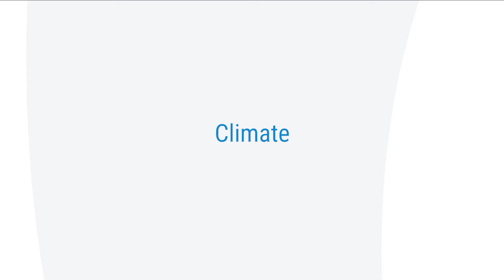What do kittens and blue cod have in common?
Blue cod – the kittens of the sea?

NIWA scientists were analysing videos around the Marlborough Sounds, when they started to notice some strange behaviour from the fish.

Marine Ecology Technicians Brooke Madden and Charlotte Bodie have trudged through a lot of underwater footage in their time, but blue cod (Parapercis colias) were displaying some unusual behaviour.

Charlotte explains, “As part of research, we started looking at the abundance and size structure of blue cod. To help with this, a pair of lasers attached to the underwater camera at fixed distances allowed us to measure the size of the fish, as well as how much seafloor we are sampling It quickly became apparent that blue cod in particular, loved to chase them”.

The videos featured are from Chetwode Bank, but the behaviour has been observed all around the Marlborough Sounds including, Queen Charlotte Sound, Pelorus Sound, the adjacent coast and islands such as D’Urville Island.

“Charlotte and I have been analysing a lot of underwater videos as part of this work,” says Brooke. “We started to notice that blue cod were chasing the camera lasers, kind of like cats do. We haven’t noticed other species doing this, most other fish are not bothered by the lasers.”

While it was a nuisance at first, once the pair adapted to the behaviour, it become quite useful.

“It can make it harder for us to count blue cod as they tend to aggregate and follow the lasers. At the same time, it is also very useful as we can measure the fish more accurately the closer they swim to the lasers so we adapted our approach accordingly,” says Brooke.

“It certainly broke up the monotony of the work,” says Charlotte. “We do a lot of video analysis and see plenty of interesting and unique fish behaviours, but unfortunately don’t have time to investigate everything”.

While the mystery is interesting, NIWA has no plans to investigate further at this stage.

“Although we are very interested, this research isn’t focused on fish behaviour, says Charlotte. “But it might make a great masters project for someone one day. They are very inquisitive fish with large lateral eyes that can rotate independently, allowing them to see almost anywhere around them”.

The project is funded by Fisheries New Zealand and focuses on identifying and understanding the juvenile habitats of blue cod. It uses data from MBIE-funded research, mapping juvenile fish habitat bottlenecks.

Project lead Dr Mark Morrison says they use the lasers to estimate the size of blue cod.

“When fish chase the lasers to the video’s centre it can help us with our fish length measurements. We make sure we don’t count fish attracted into the cameras view from the sides, as we want to estimate accurate densities for the different seafloor habitats.”